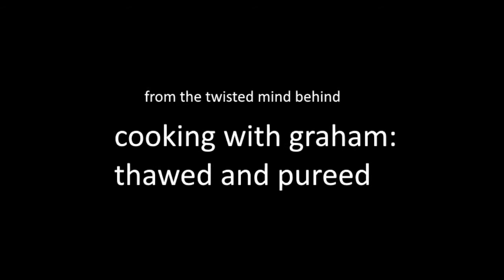The Mongoose- Trailer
THE MONGOOSE is a new movie from the creators of GRAHAM and CWG: THAWED AND PUREED following the life of The Mongoose, a superhero who's killed his nemesis and now has no direction in life.  On advice from a psychiatrist, he seeks a job and a girlfriend- oblivious to the blood-soaked mayhem he will leave in his wake.